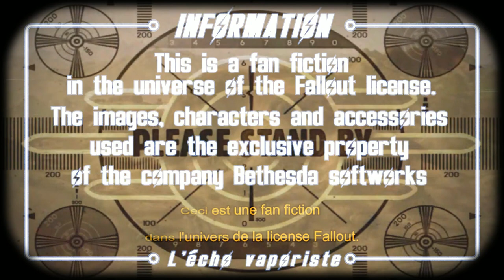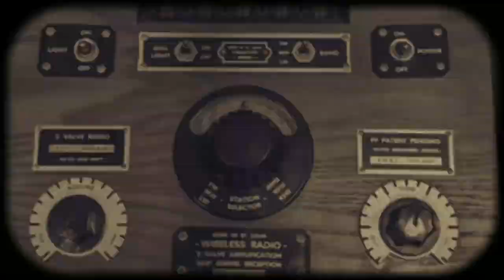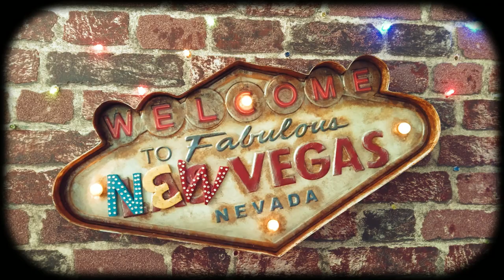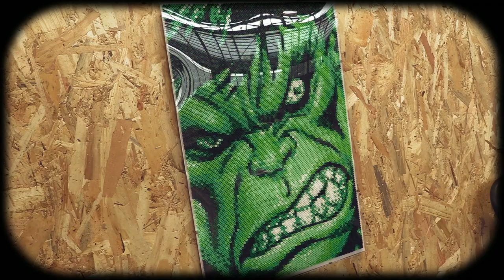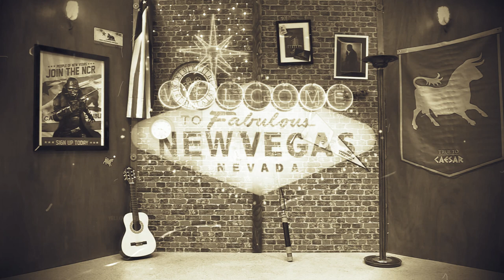Prélude à New Vegas: Rétrofutur, Props & Post-apo avec Philippe Gubeno, artiste chez Creative Lab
! International friends Select English subtitles on youtube!

Welcome to this new issue of "It was tomorrow" for a special edition devoted to "Props" and "Post-apo" in the "Retro future". A remaster of the 1st season entirely reworked with new images, new interviews, new music (including a magnificent credits taken from the famous title Big Iron by Marty Robbins by the famous LoopArVro), and a serial story against a backdrop of post- apo from the popular retro futuristic video game Fallout New Vegas!

Cet épisode vous invite à faire la connaissance de "Mr New Vegas" et ses fameuses infos quotidiennes dans le Mohave ainsi que du non moins célèbre animateur radio-télé "Master Good Deal" accompagné de son assistante l'assaultron  Nuka Nova, qui ont le privilège de vous présenter la célèbre convention de Science-Fiction "Primm Sci-Fi Show" située  dans la belle ville de Primm !

This episode invites you to meet "Mr New Vegas" and his famous daily news in Mohave as well as the no less famous radio-TV host "Master Good Deal" accompanied by his assistant the assaultron Nuka Nova, who have the privilege to present to you the famous Science-Fiction convention "Primm Sci-Fi Show" located in the beautiful city of Primm!

Vous aurez l'occasion de découvrir Phillipe de FPG création, un artiste venu du cinéma et des effets spéciaux qui a regroupé d'autres artistes aux multiples talents sous la bannière de Creative Lab.

You will have the opportunity to discover Phillipe from FPG Création, an artist from the cinema and special effects who has brought together other multi-talented artists under the banner of Creative Lab.

Mais sans plus attendre installez vous confortablement devant vos ordi-vapeurs et autres machines analytiques, pour une  nouvelle aventure rétro futuriste.

But without waiting, sit comfortably in front of your computers and other analytical machines, for a new retro futuristic adventure.

Avec Phillipe Gubeno de FPG Création et Creative Lab

Merci infiniment à Clara D'Agostino dans le rôle de Clarishka, au GNiste et cosplayer Odiron Gn et son fils ainsi qu'à la ravissante et talentueuse cosplayeuse Dragunova en Nuka Nova pour la présente édition.